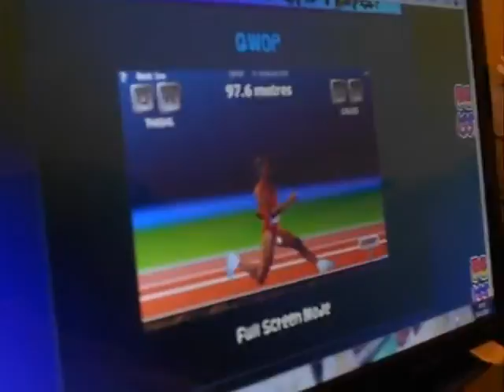Vlog - Hayley beats QWOP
Hi guys,

Get your Awesomeness from the Source.